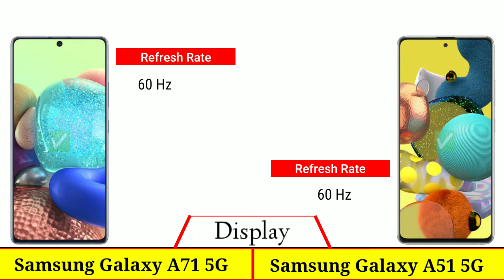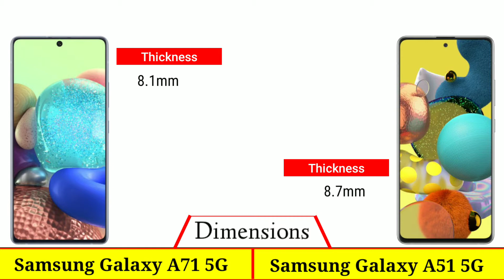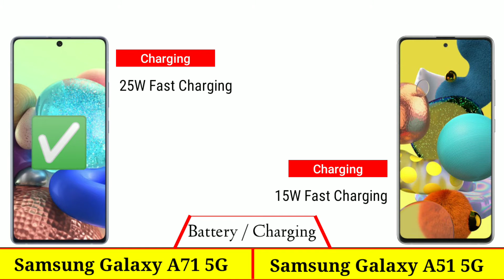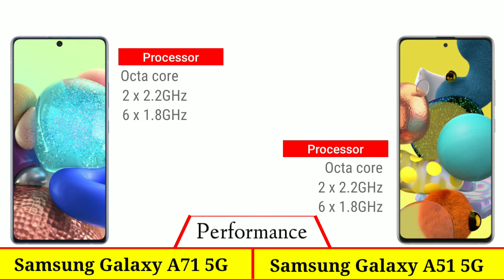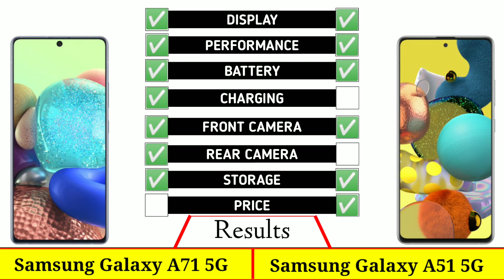Samsung Galaxy A71 5G vs Samsung Galaxy A51 5G - Full Comparison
Agar Aapko Video Accha Lage To...
Please...🙏🙏🙏...
Please...🙏🙏🙏...